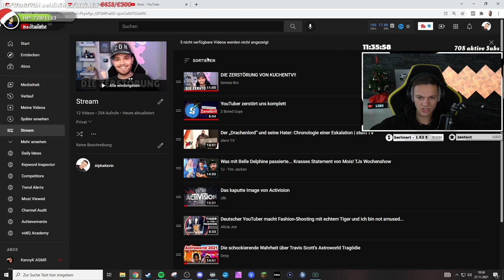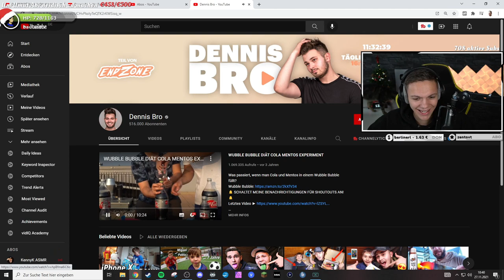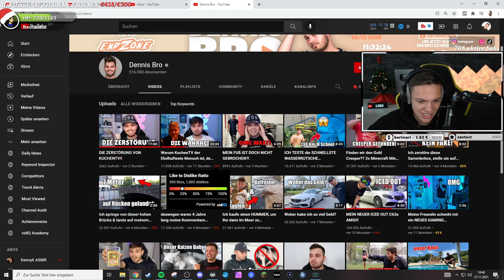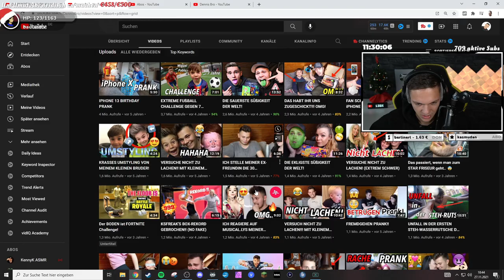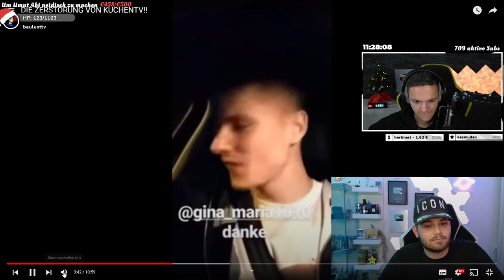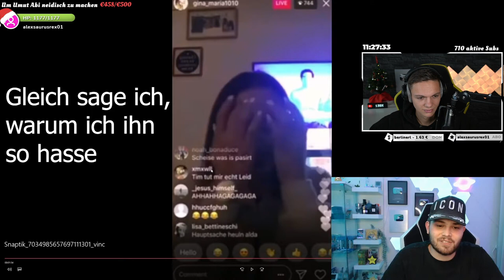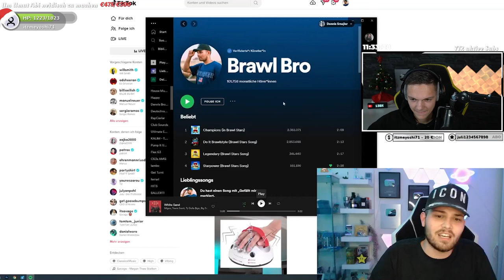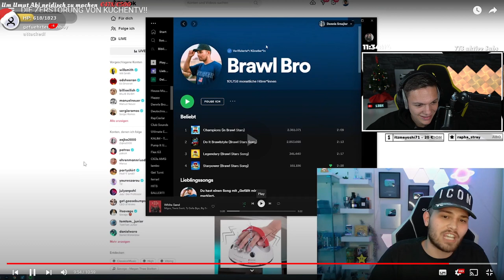DIE ZERSTÖRUNG VON KUCHENTV!